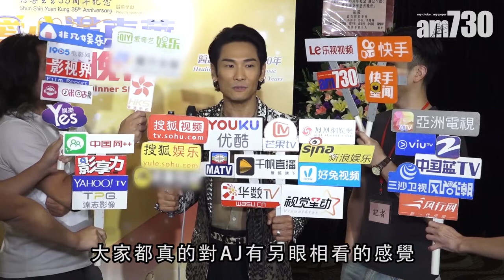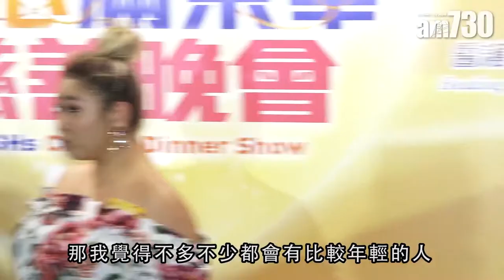【娛樂】杜德偉激罕po父子合唱 欣宜神回網民靠父母論 2018-09-09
杜德偉最近在網上po了一段同小AJ 父子合唱片段，網民都大讚小AJ好可愛。杜德偉說以往很少share與仔仔的片段，由於小AJ太可愛，所以最後都忍不住要跟大家分享。

另外，欣宜日前網上po了與好朋友謝婷婷的童年合照，為對方送上生日祝福。豈料這張照片遭到網民攻擊，指她是靠父母才有今天，所宜一個神回應獲不少人支持。

universalproductionmusic